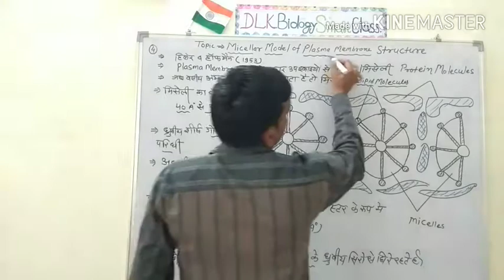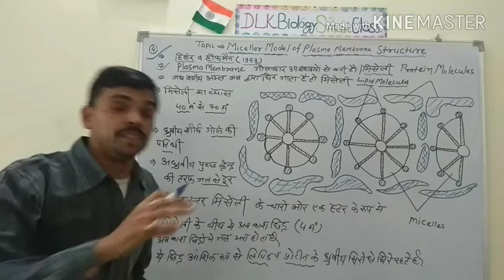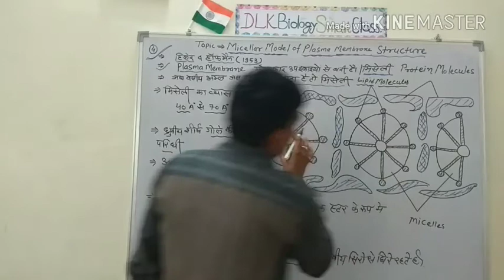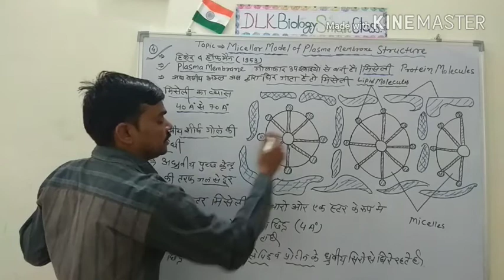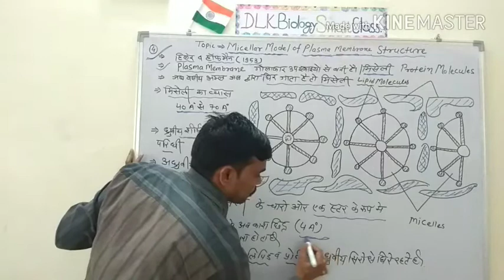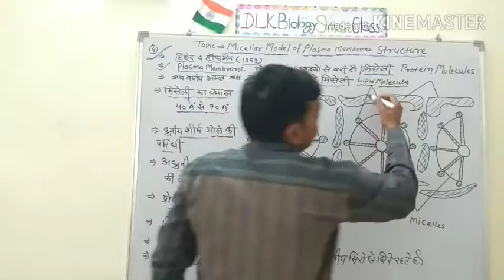Micellar Model of Plasma Membrane Structure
Plasma Membrane Structure Ka Micellar Model in Hindi for 11,12, PMT And B.Sc Class